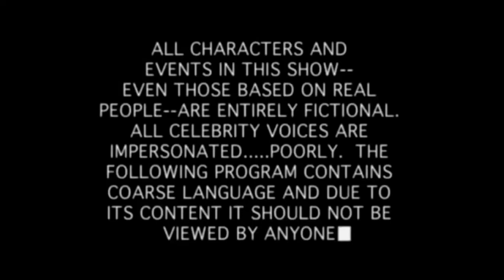THE LEGEND OF ZELDA: Breath Of The Wild - SEGUIMOS CON LAS SEMILLAS #84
🎵 MI MUSICA 🎵